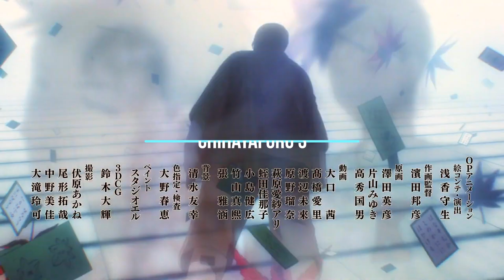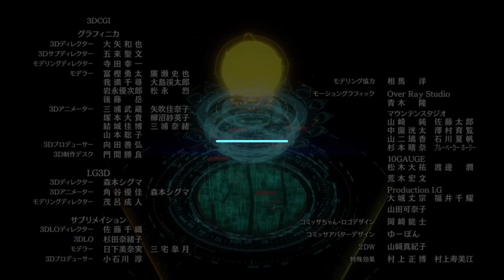FALL 2019 ANIME AWARD